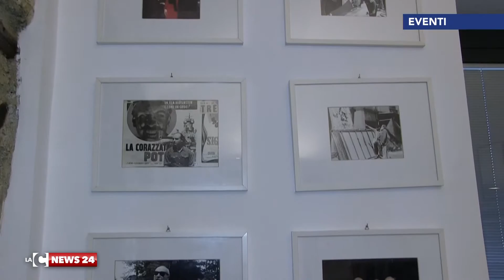catanzaro ricorda mimmo rotella interviste